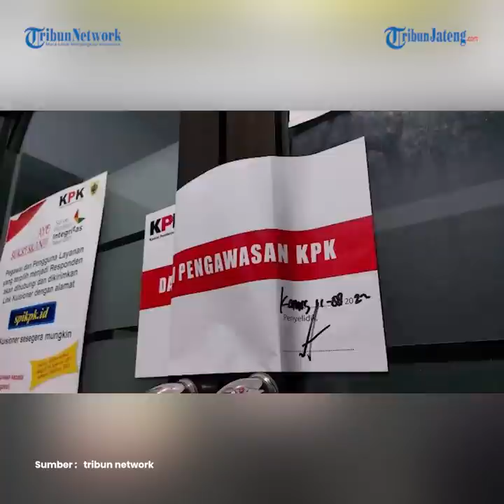Kasus Suap Penyebab Bupati Pemalang Mukti Agung Wibowo Terjaring OTT KPK